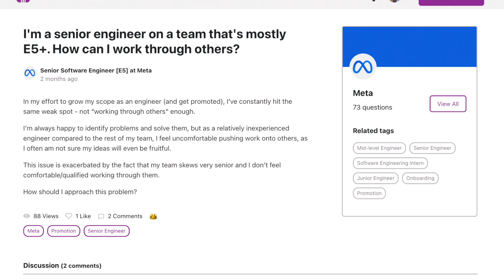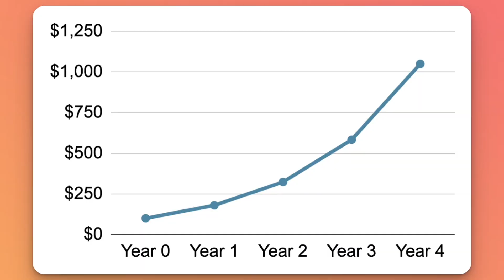Avoid This TERRIBLE Advice When Choosing A Job -- Software Engineer Guide From A Staff Engineer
0:00 - Intro + the bus analogy
1:08 - Bad advice #1 - focusing on the people involved in the interview
3:03 - Bad advice #2 - study company financial statements
4:15 - Good question #1 - how closely are you working on the core product?
5:09 - Good question #2 - how much decision-making power does your org have?
6:41 - Get feedback on your own career situation on Taro